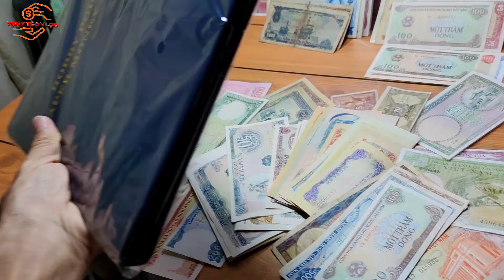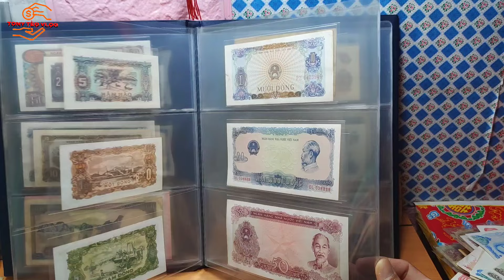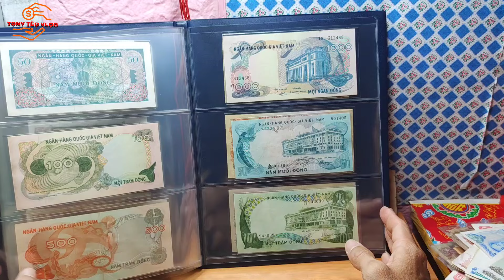Nhận ráp album tiền xưa việt nam giá rẻ lh 0393433343 Tèo | Tony tèo vlog